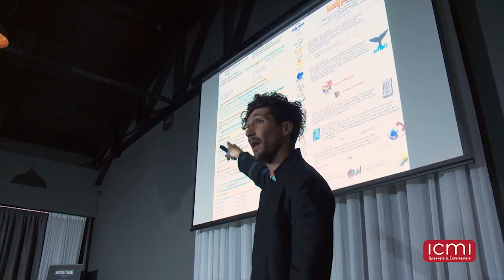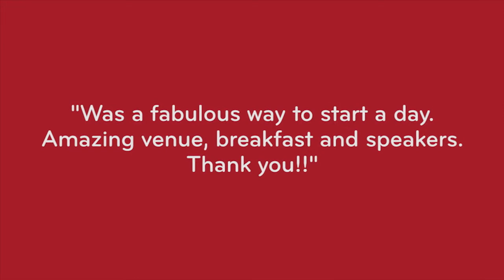ICMI | Highlights From Our Exceptional Melbourne Showcase 2015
As the rest of Melbourne were fast asleep, 250 eager attendees congregated at the picturesque Cargo Hall, South Wharf for ICMI’s highly regarded Melbourne Speaker Showcase Breakfast.

An annual event, the ICMI Speaker Showcase delivers some of the best talent in not only Australia, but the world over and is always well received by those in attendance.

Hosting the morning was the wonderful Bernadette Schwerdt, who lit up the stage and perked the crowd up ready for the speakers to go on stage. Her amazing natural ability to draw individuals in, matched with her light-hearted sense of humour shone through as she kept the morning’s proceedings on track.

Beginning the morning with inspiration, the incredible Alisa Camplin OAM took to the stage. If there were any sleepy heads in the crowd they were soon awakened. After hearing Alisa’s tales of her humble beginnings, personal strength and dedication to her goal of winning Olympic gold, there wasn’t anyone who didn’t take away a lesson.

If anyone could follow up Alisa’s motivating story of pushing the boundaries, it was Daniel Flynn – who together with his best friend and girlfriend started the world-changing ‘Thankyou’ group. Proving that age is just a number and that big ideas can become reality, Daniel shared that adversity was the key to success and that the road to success is often no smooth journey.

For a less serious side, the always entertaining Dean Atkinson showed his remarkable ventriloquist skills – even recruiting two members of the audience up on stage to assist him! There wasn’t a member of the crowd who didn’t find themselves laughing along with Dean.

Back to the serious business, the ever professional Gus Balbontin drew the audience in completely, discussing his journey of evolving Lonely Planet into the success it is today. Gus’s friendliness and good-nature were obvious for all to see as he shared his clever methods of successfully transforming a business by thinking outside the square.

Following this, we heard from the incredible Dylan Alcott OAM who told his remarkable story of his life journey thus far. Describing how he fought against the battles life dealt him, Dylan gave all attendees an insight into how he refused to let being in a wheelchair prevent him from succeeding not only in two different sports at Olympic level, but also living his life to the maximum.

To conclude the event, Professor Andrew MacLeod, largely known for his humanitarian work and leadership qualities, provided a very different contrast for the morning. Andrew detailed the link between sovereign and community risks and the valuation of major assets particularly in developing economies, which provided much food for thought for the leaders and key decision makers in the audience.

On top of the amazing entertainment, our venue partner, Cargo Hall, provided wonderful hospitality and served a breakfast for all guests that could only be described as delectable, plus the venue gave us an amazing backdrop with beautiful views of the Yarra River.

Two lucky attendees received a $300.00 travel voucher, thanks to Concierge BT and two tickets to a New Year’s Eve Bash, valued at $390.00, hosted at South Wharf Promenade by Showtime. A big thank you to our generous sponsors for providing such wonderful prizes.
As always, the showcase was received extremely well and was an overwhelming success – a big thank you to all who attended and assisted in the process.

We are already looking forward to the next Melbourne showcase in 2016!

If you have an upcoming event & require an event speaker contact ICMI

ICMImelbourne
Event
Speakers
Entertainers
ICMIVideo